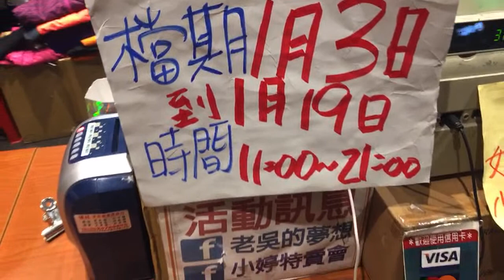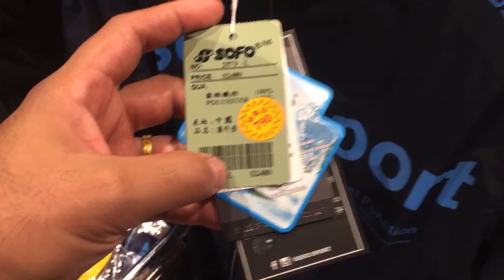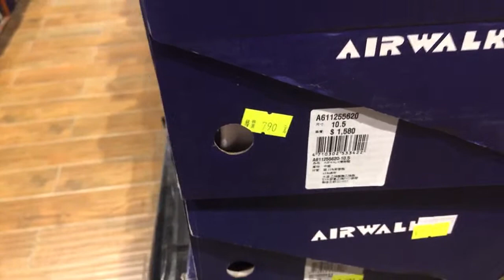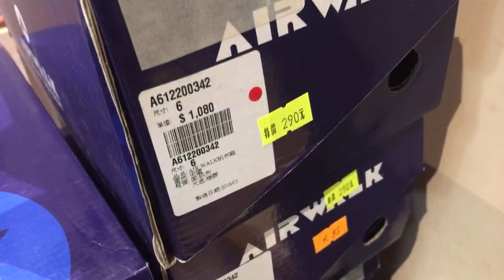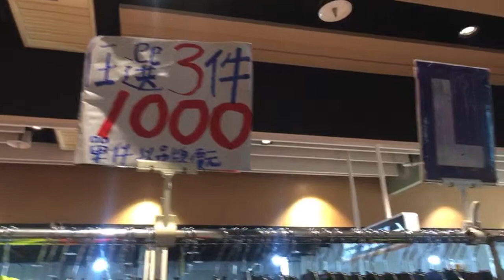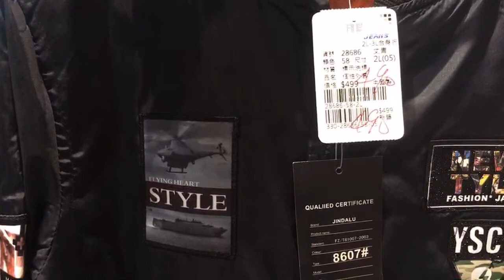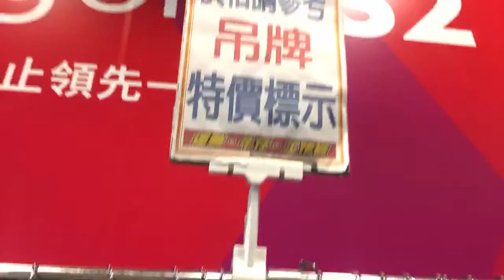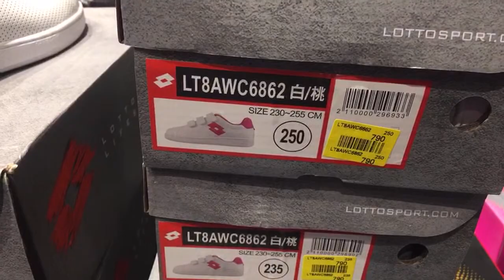SALE! SALE! SA TAICHUNG BUS TERMINAL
PM me in FB: Hector Jordan